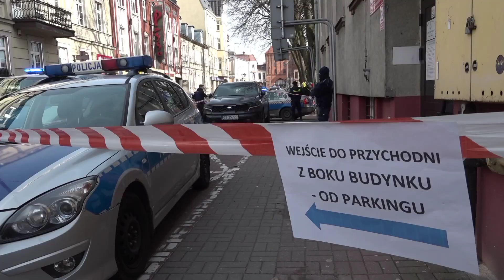Policjant dźgnięty nożem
24 lutego 2022  Słupsk, ul. Tuwima.
W trakcie interwencji policjant został zaatakowany nożem.